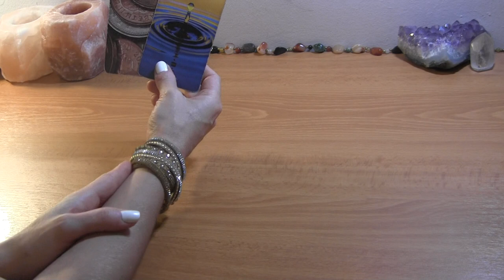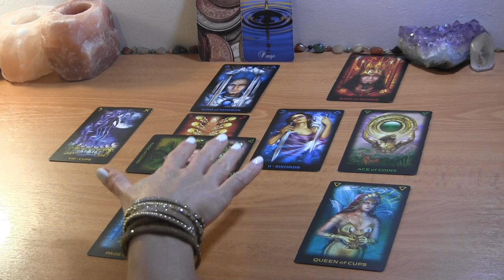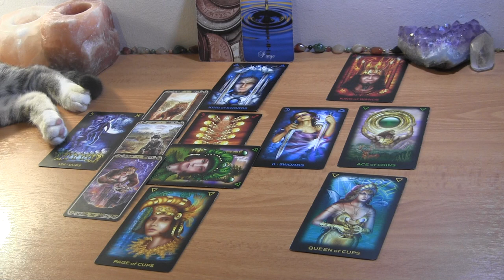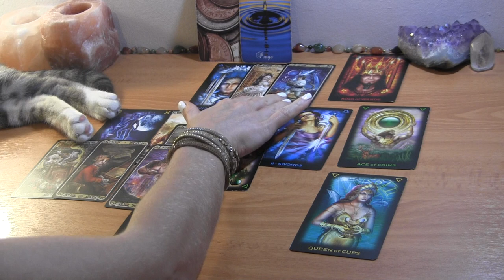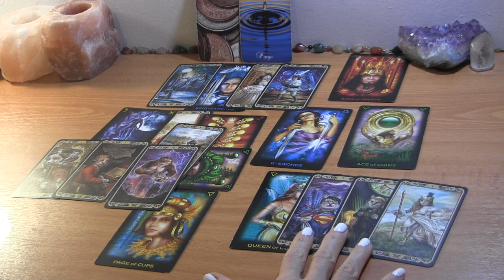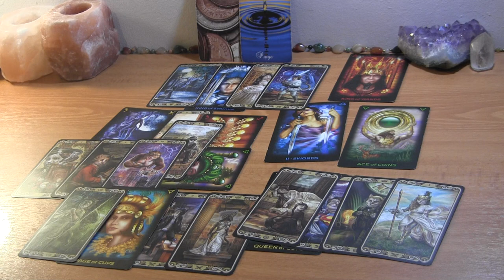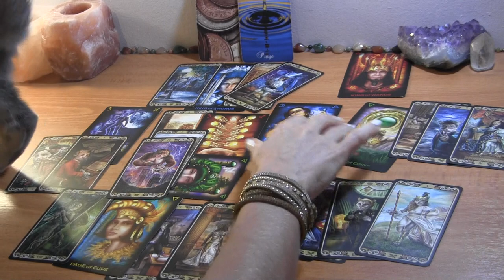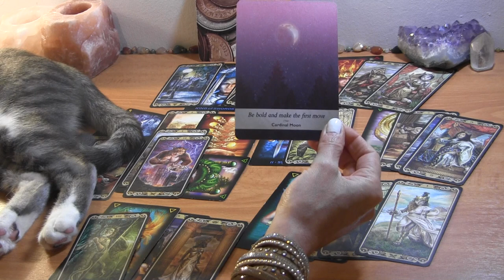AQUARIUS SEPTEMBER 2021: You Set Boundaries, They’re Grieving ❤️ Love Reading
Aquarius September Tarot Love Reading

PERSONAL TAROT READING OPTIONS:
1.  BASIC LOVE READING ~30min $50
2.  EXTENDED LOVE READING ~45min $65
3. MINI-READING ~20min $35

  1. Reading option
  2. Your and your partner's first names, FULL DOBs  and current countries (if known)
  3. Brief description of situation (includind if there is a 3rd party element to look into)
  4. Recent photos optional